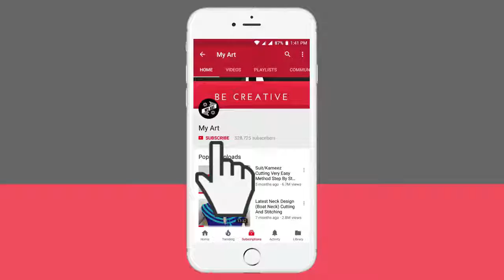My Art! Latest Stylish Neck Design Cutting And Stitching-1